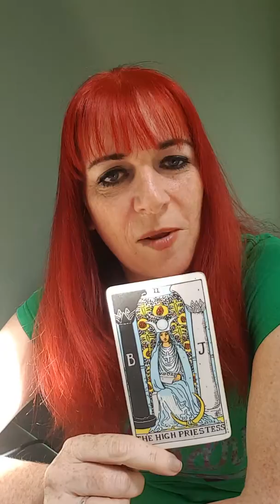Empowered by Tarot ❤ The High Priestess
Learn the Tarot with Psychic Tarot Reader and Life Coach Samantha Jayne as she shows you what The High Priestess is whispering to you today.